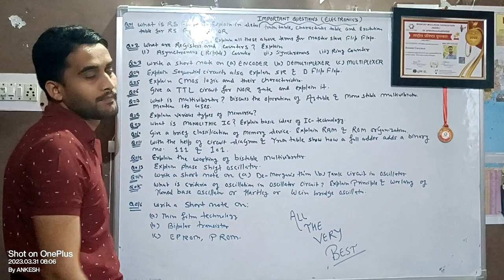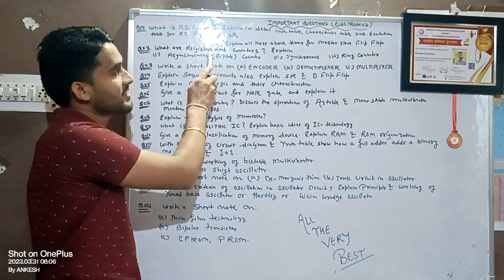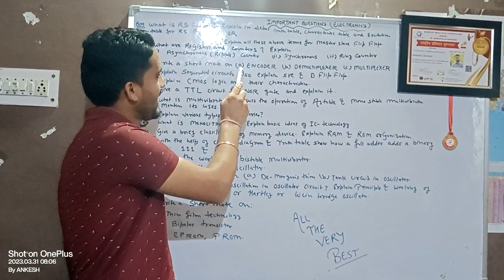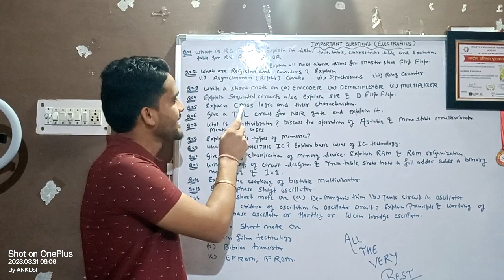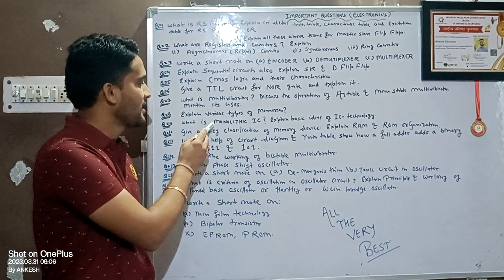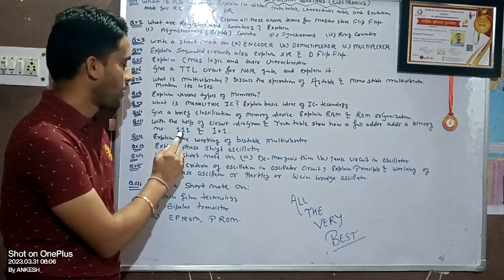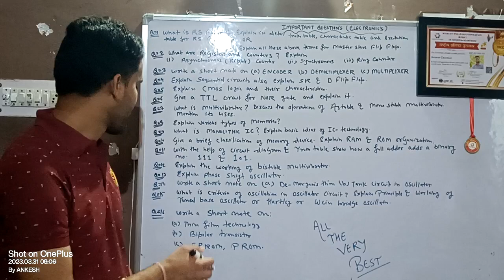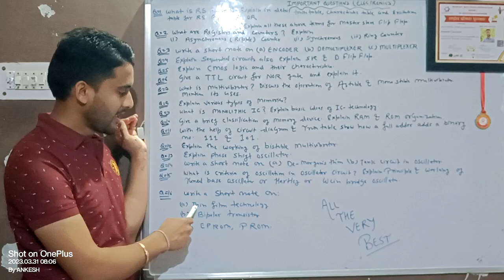Electronics (Important questions) M.Sc 3rd sem. Sri Dev suman uttarakhand University (2023)